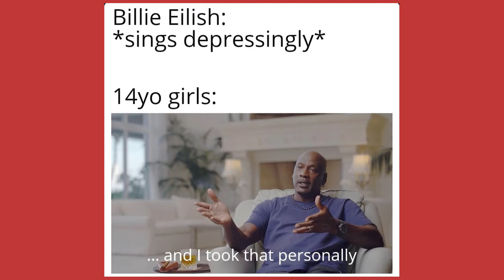Billie Eilish Memes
BILLIE EILISH FUNNY MOMENTS
Funny Billie Eilish Memes